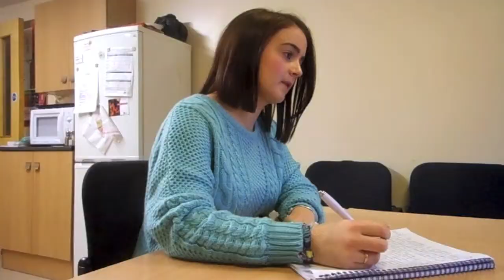The role of clinical psychology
1st year Student Video Poster (grp22)